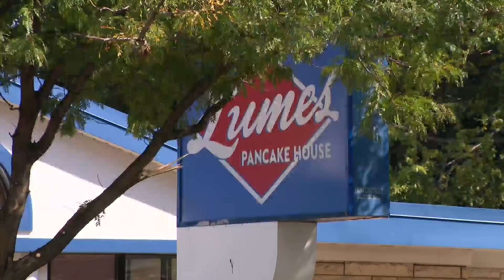Police: 1 dead, 4 wounded after shooters target diner sitting outside Morgan Park pancake house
Chicago police say multiple shooters opened fire at a man dining outside a Morgan Park pancake house Sunday afternoon, killing him and wounding four others.